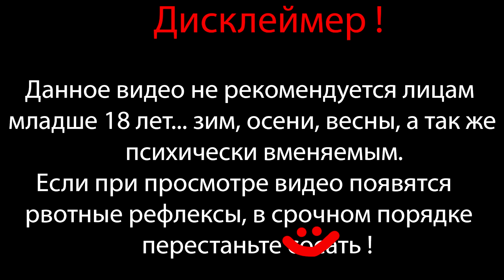КОРОЛЕВА ЗДОРОВОГО ЧЕЛОВЕКА ⇶ Anna's Quest №20